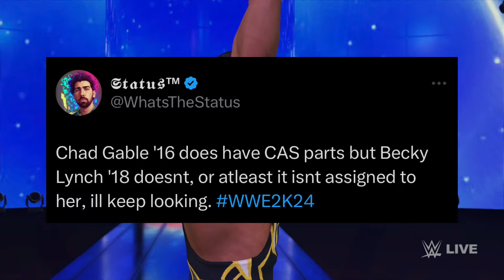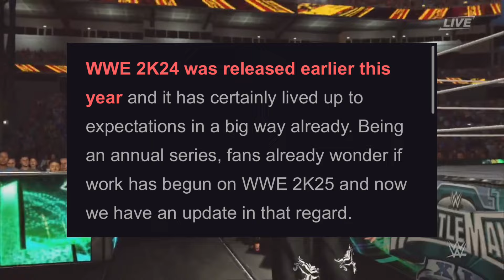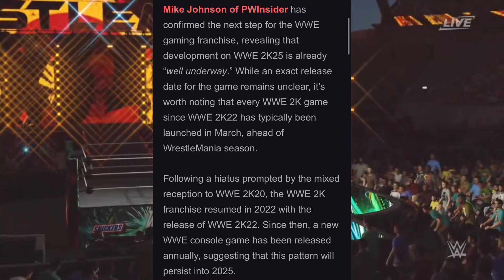WWE 2K24 Patch 1.09 Added In New Models! + NEW WWE 2K25 News!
Ignore ~ wwe,smackdown,raw,AEW,wrestling,Tna,